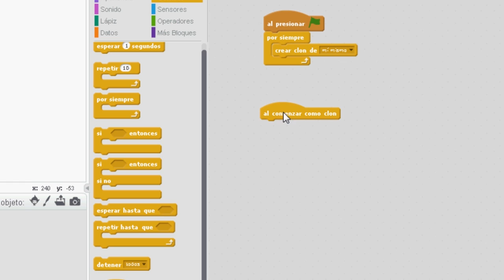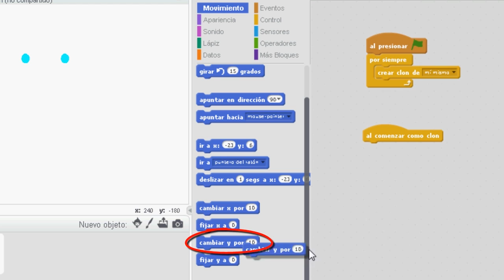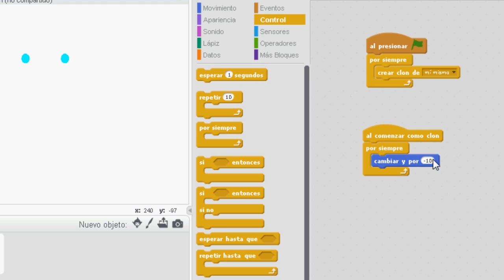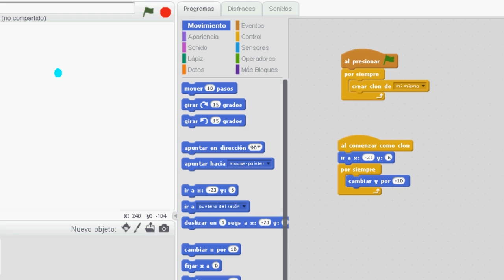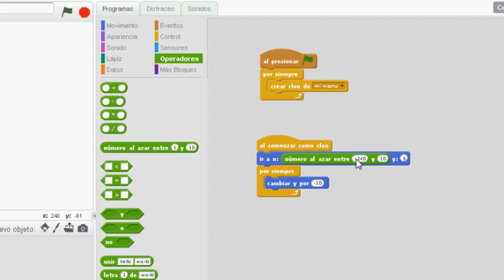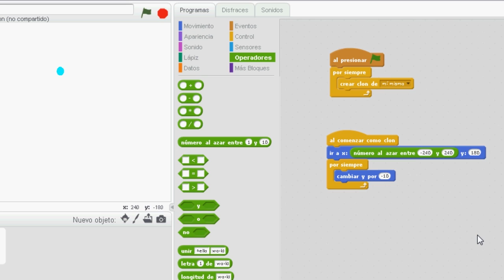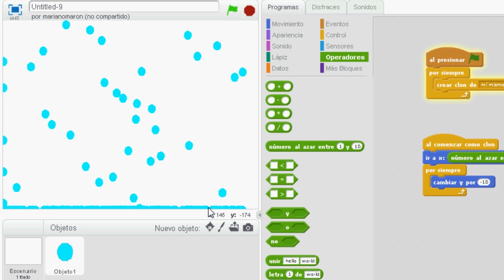Programación con Scratch: Creación de clones. Parte 2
Video tutorial  de Scratch. Parte 2 de 4 de la serie creación de clones.